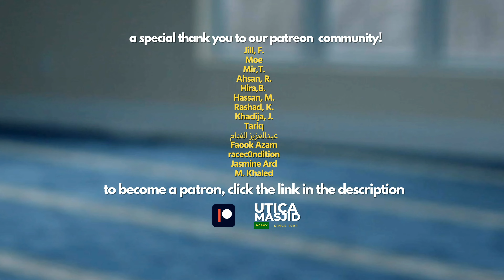What Is Taqwa? | Quranic Concepts | Imam Tom Facchine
What is Taqwa?